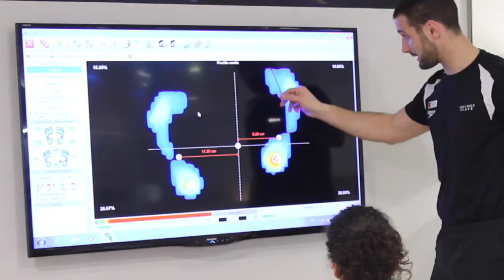Are you Standing / Walking / Running correctly?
Find out in our free 20min Assessment and visit one of our clubs to receive your checkup